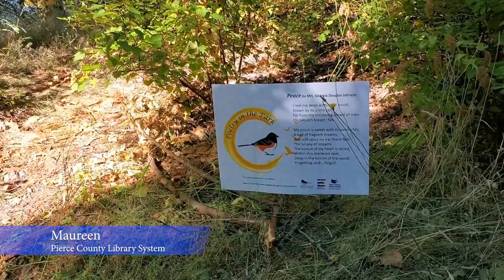Take a break with Poetry in the Park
Join Pierce County Library librarian Maureen as she wanders along a Poetry in the Park trail. Visit a trail in your neighborhood between Sept. 1 and Oct. 17 and enjoy Poetry in the Park for yourself.